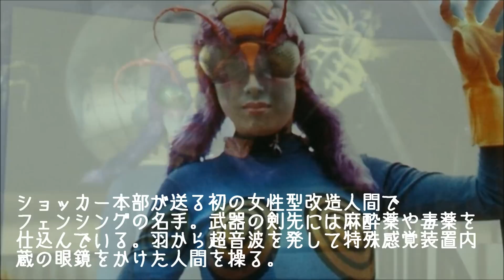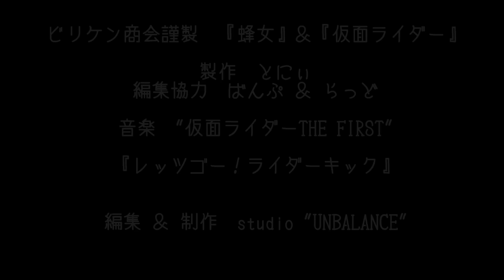ビリケン商会謹製 『仮面ライダー～怪異！蜂女』 特別篇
蜂女に続いて旧１号ライダーが完成したので
コラボしてみました！

とにぃ認定ゴールドムービー第10号